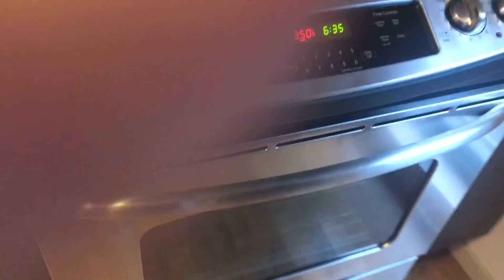Quieres hacer la mejor receta de Brownie? *LO MÁS DELICIOSO QUE HE PROBADO*/ Ori y Silv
En este video te enseño a hacer la mejor receta de brownie que puedas encontrar, al mismo Tiempo que te diviertes un rato.